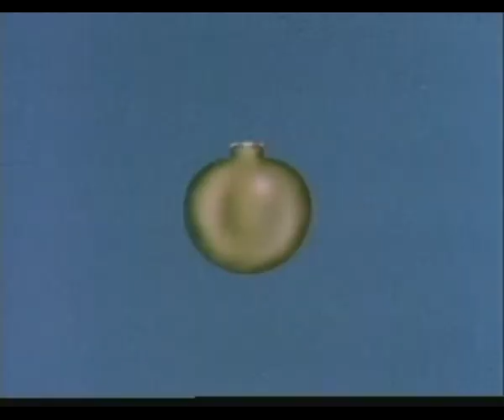M33 Fragmentation Grenade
Similar in format to the M26, the M33 is a spherical fragmentation grenade also filled with Composition B explosive. Unlike the M26, the inner wall is pre-scored and does not contain a fragmentation coil.  The grenade has a smooth surface, unlike the Mk II series "pineapple" casing. The M67  was part of a similar PIP, and is identical to the M33 with the exception of the additional safety clip for the spoon of the grenade on the M67. Early M33 grenades were also more of an oval shape before transitioning over to the more spherical shape of the M67. The M67 is the current issue HE-Frag grenade for the US military. The M33A1 is the impact version of the M33, using the M217 electrical impact fuze in place of the normal delay fuze. At an unknown time the M33A1 was redesignated as the M59. There should be no difference between these grenades except that the M33A1 may be more ovular in shape than the more spherical M59.